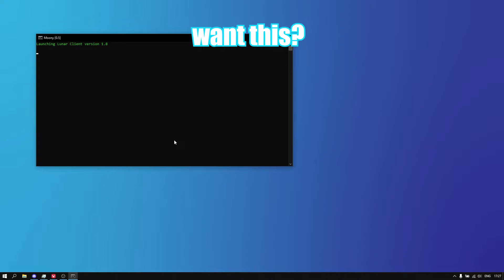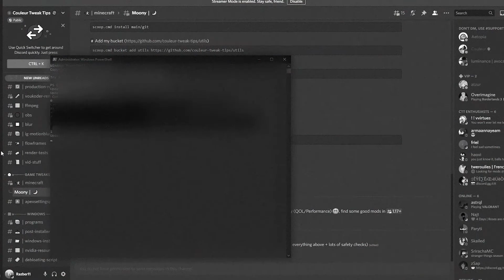Make LUNAR CLIENT Start in 2s....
Moony on top
Recording software: OBS
Editing Software: Premiere Pro
Sub Count: 33
MC Version: 1.8.9